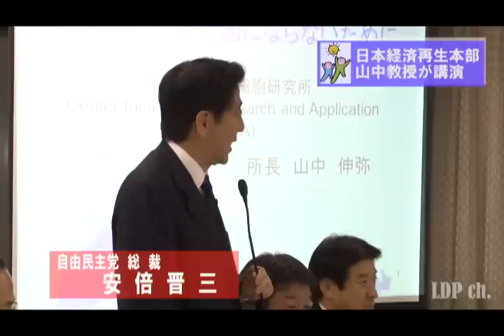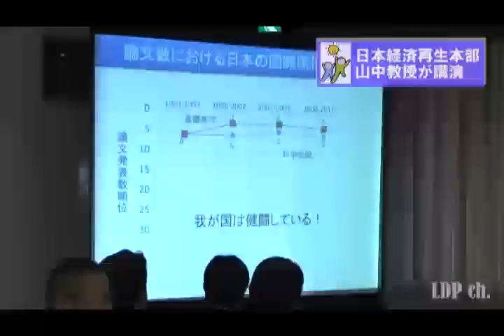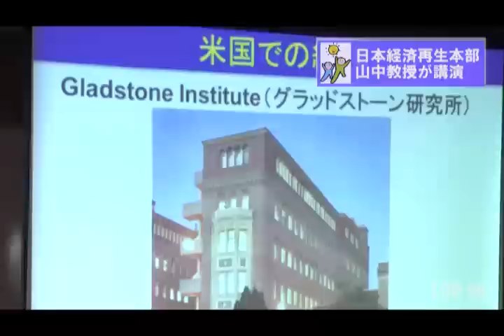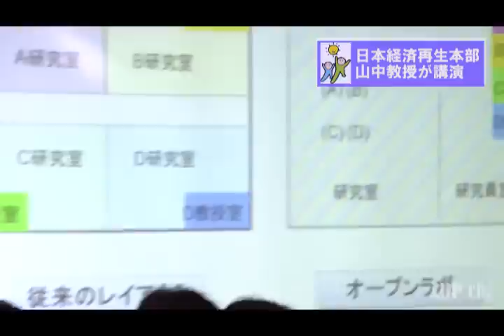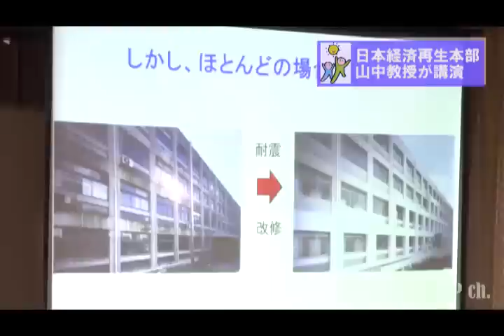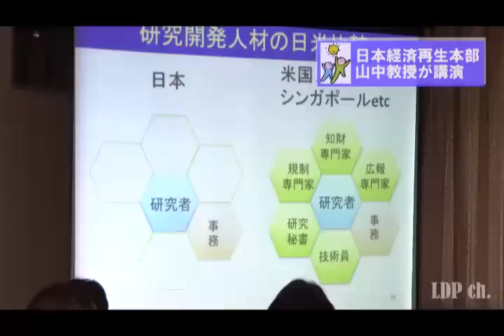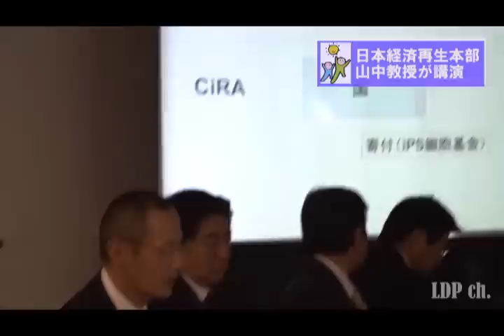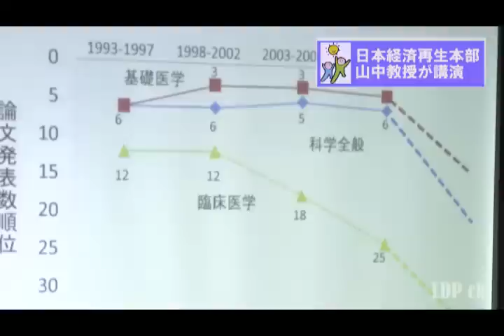【iPS細胞 山中伸弥教授 講演】日本経済再生本部（2012.11.02）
iPS細胞研究で、２０１２年のノーベル医学・生理学賞を受賞した山中伸弥教授が自民党の日本経済再生本部で講演を行いました。
テーマは「日本が研究後進国にならないために」です。
安倍総裁のあいさつ、山中教授の講演の様子をお届けします。